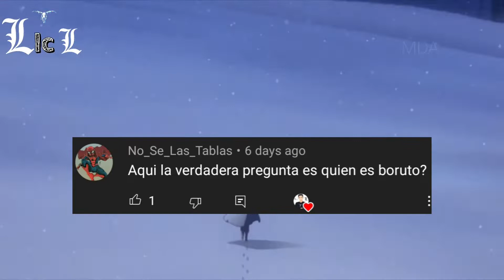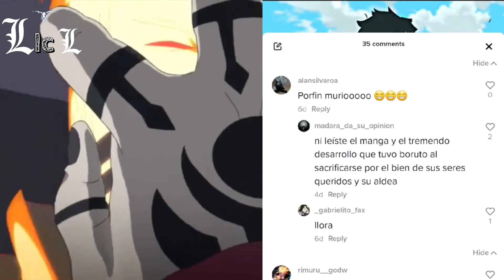🤔¿ Boruto ha MADURADO? - ESTO OPINAN USTEDES😳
Esto opinan ustedes acerca de la madurez de Boruto.